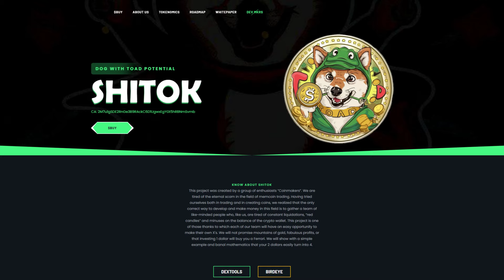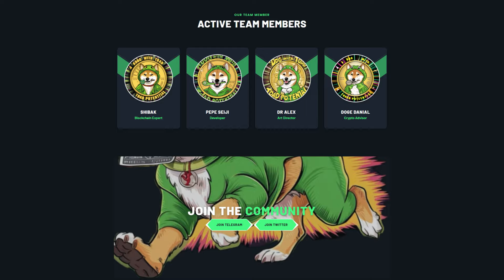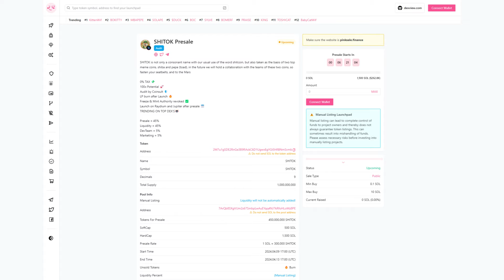SHITOK, THE DOG WITH TOAD POTENTIAL!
This project was created by a group of enthusiasts “Coinmakers”. We are tired of the eternal scam in the field of memcoin trading. Having tried ourselves both in trading and in creating coins, we realized that the only correct way to develop and make money in this field is to gather a team of like-minded people who, like us, are tired of constant liquidations, “red candles” and minuses on the balance of the crypto wallet. This project is one of those thanks to which each of our team will have an easy opportunity to make their own X's. We will not promise mountains of gold, fabulous profits, or that investing 1 dollar will buy you a Ferrari. We will show with a simple example and banal mathematics that your 2 dollars easily turn into 4.

Business Proposals 💼
Telegram: @cryptoEzYT (Preferred Contact Method)

🚨 Nothing in this video is financial advice as I am not a financial advisor. Always do your own research before you invest as investing is your own decision. 🚨